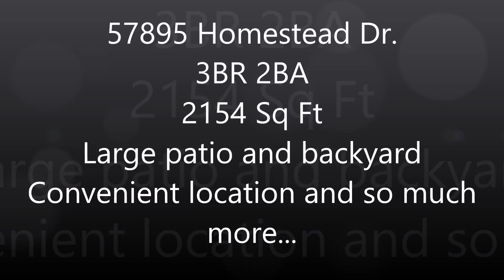virtual tour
Very well maintained 3 bed, 2 bath home on a large lot and conveniently located just off of Hwy 1. The kitchen was completely remodeled in April 2012, new roof installed May 2009, New AC and Heating system installed August 2007, and a 20 KW generator installed in October 2011. Every room in the house is large, and the living room has a beautiful brick fireplace. The updated kitchen includes a 5 burner gas cooktop, stainless steel appliances, wall oven, and tons of cabinet and counter space. The master suite has a large walk-in closet and huge vanity with make-up counter. All 3 bedrooms are huge with large closets.  Don’t miss out!